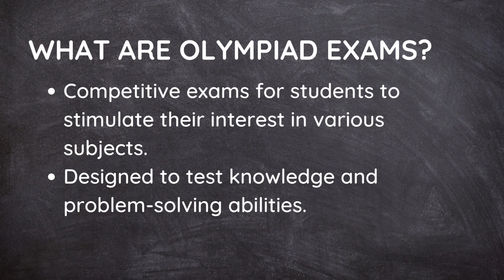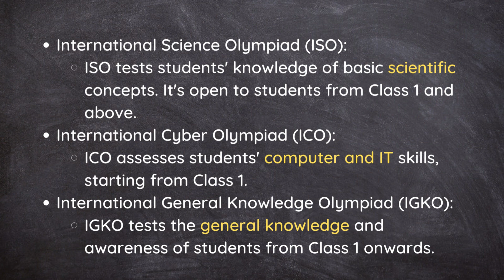Olympiad Exams | Popular Olympiad Exams | IMO IEO ISO ICO IGKO IDO ISBO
Olympiad exams are competitive exams designed for students to test their knowledge and skills in specific subjects. These exams are typically conducted at a national or international level and are a way to encourage and recognize academic excellence. Here are some key points about Olympiad exams:

Subjects: Olympiad exams are available in various subjects, including Mathematics, Science, English, Cyber, General Knowledge, and more. The specific subjects can vary by country and organizing body.

Levels: Olympiads are conducted at different levels, including school-level, regional, national, and international. Students compete at their respective levels.

Organizing Bodies: Various organizations, both governmental and non-governmental, conduct Olympiad exams. For example, the International Mathematical Olympiad (IMO) and the International Science Olympiad (ISO) are conducted by international bodies. Each country often has its own organizing body for national-level Olympiads.

Eligibility: Olympiads are usually open to students of specific age groups. The eligibility criteria vary based on the subject and the level of the competition.

Format: Olympiad exams typically consist of multiple-choice questions, short answer questions, and/or descriptive questions, depending on the subject. The format can vary from one Olympiad to another.

Competition: Olympiad exams are highly competitive, as they attract the best and brightest students in their respective subjects. Students compete for awards, medals, certificates, and scholarships.

Preparation: To excel in Olympiad exams, students often need rigorous preparation and in-depth knowledge of the subject. Specialized study materials, coaching, and guidance are available for Olympiad preparation.

Recognition: Winning an Olympiad or achieving a high rank is considered a significant academic achievement and can be an asset on a student's academic and professional record.

Prizes and Scholarships: Outstanding performers in Olympiad exams often receive prizes, medals, certificates, and even scholarships to further their education.

International Participation: The highest-performing students from different countries may have the opportunity to represent their nation in international Olympiads.

Career Opportunities: Olympiad achievements can open doors to prestigious educational institutions and scholarships for further studies.

Olympiad exams are an excellent way for students to challenge themselves, deepen their knowledge, and gain recognition for their academic excellence. They play a significant role in promoting the development of young talent and encouraging a love for learning and problem-solving.